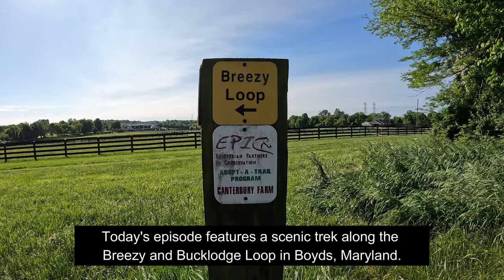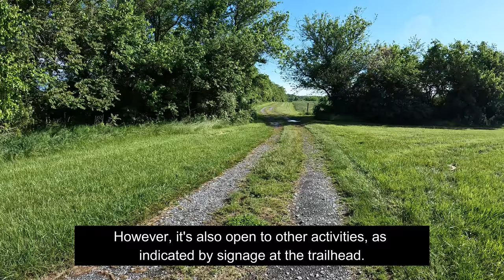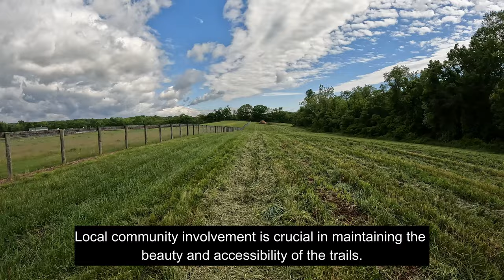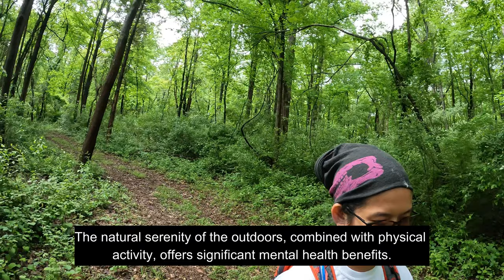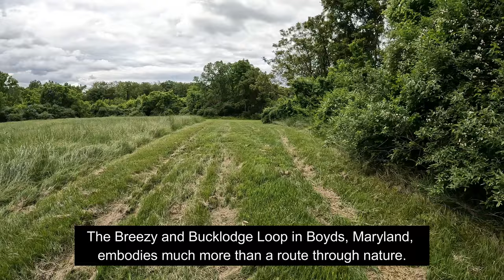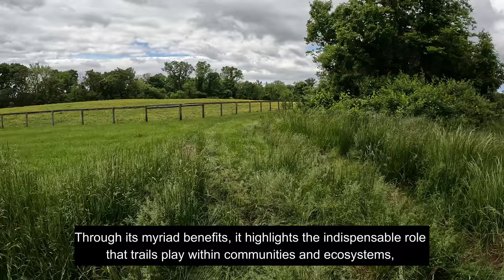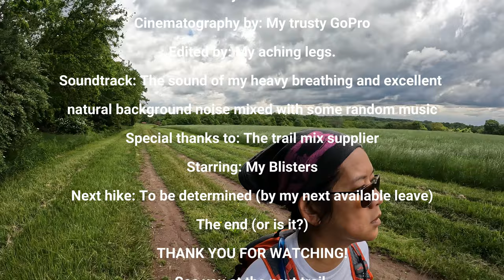Hike#136 – Breezy and Bucklodge Loop at Boyds, Maryland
Discover the 5.9-mile loop trail positioned near Boyds, Maryland. This trail is typically classified as moderately challenging and is expected to be completed in roughly 2 hours and 7 minutes. It is an excellent choice for activities such as hiking, horseback riding, and running. During your exploration, you're less likely to run into crowds, offering a peaceful experience. Accessible all year, the trail offers unique beauty regardless of the season.

Venture through the Breezy Loop and Bucklodge Loop, two distinct trails that form part of this intricate trail system. Designed with horseback riders in mind, the trails welcome other activities as indicated at the entrance. Start your journey from the parking area located at the Potomac Pony Club field, 19301 Bucklodge Road. Admire the picturesque views of Sugarloaf Mountain along your route. Also, stay alert for the chance to spot box turtles during your trek.

This trail is maintained by the Equestrian Partners in Conservation (EPIC).